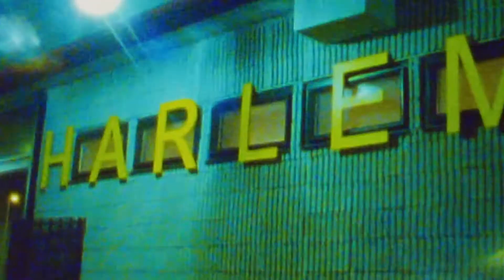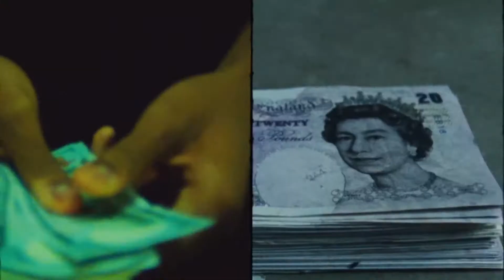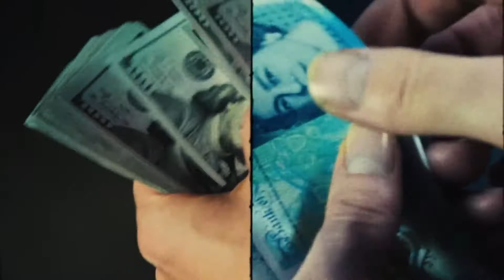Asap Rocky ft.Skepta - Praise The Lord [Reversed]